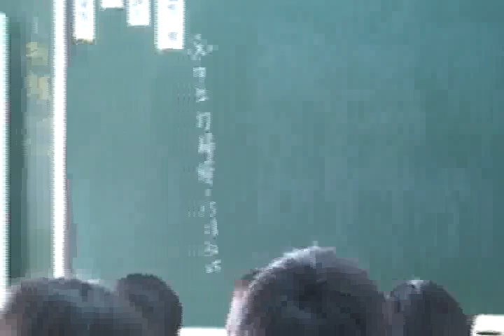2008hess 2 part2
西苑高中國中部何嘉仁版第三冊教學演示